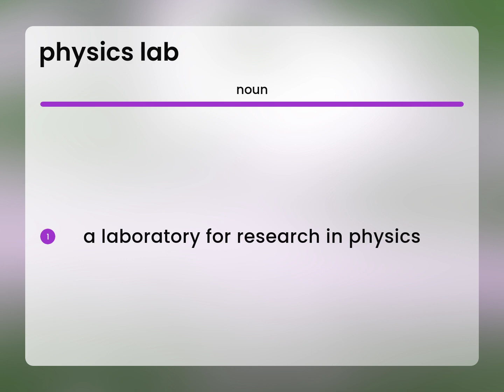Physics lab — PHYSICS LAB definition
What is PHYSICS LAB?

Susan Miller (2023, March 9.) What does Physics lab mean?